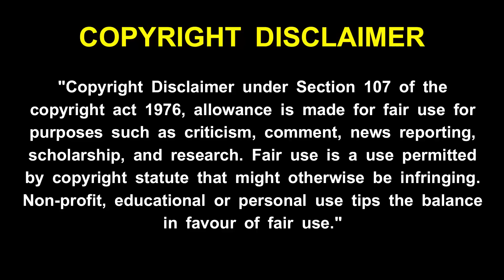maha periyava தமிழ் புத்தாண்டு அன்று தூங்கி எழுந்ததும் இதை பார் மஹா பெரியவா Tamil New Year 2023